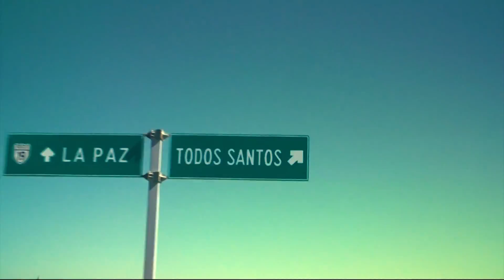RIU PALACE CABO SAN LUCAS - CRAZY FOAM PARTY - WHALE SHARKS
Riu Palace Cabo San Lucas Mexico vacation. The Riu Palace was beautiful. This video includes a walk through the room, the resort, the lovely pools, the view of the Arch from Riu Palace Beach, the city of Cabo San Lucas, the Cabo San Lucas marina, Lover's Beach, Divorce Beach, Dolphin Discovery Los Cabo, Cabo Adventures, Swimming with Whale Sharks with Cabo Adventures, swimming with Dolphins, riding camels, the FOAM PARTY, the food, the great restaurants at Riu Palace, sunsets, riding horses on the beach, and beautiful surrounds of Riu Palace Cabo San Lucas. Best all inclusive resort I have been to in the world.

Official music video for Come On Inside from the CD A Blindman's Hindsight by Leonard Shea.

Riu Palace Cabo San Lucas Mexico Cabo Los Cabo Leonard Shea Foam Party Canadian Travel Music Video Dolphins Camels Whale Sharks Baja Riu Hotel Lover's Beach Divorce Beach Marina Vacation Holiday Resort All Inclusive Go Pro DJI Mavic Pro Drone Pacific Ocean Beach Waves Alcohol Food Room Beautiful Relaxing Fun Drinks Pool Sun Surf Snorkeling Swimming Cabo Adventures Dolphin Discovery World Sunset Baja California Hotel California Todos Santos Purubaja Tours Signature Vacations Sunwing Vacations 2017 Ocean View Junior Suite